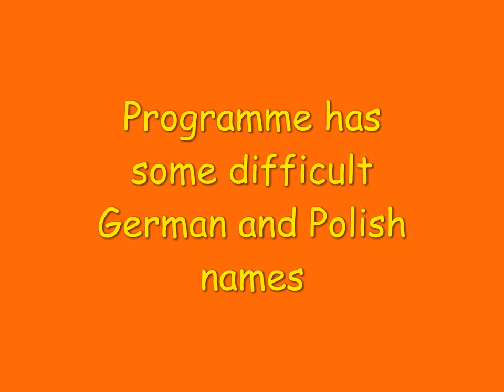FACTS FIGURES & QUOTES: Auschwitz concentration camp--Nazi Germany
The Auschwitz concentration camp (Konzentrationslager Auschwitz) was a complex of over 40 concentration and extermination camps operated by Nazi Germany in occupied Poland during World War II and the Holocaust.